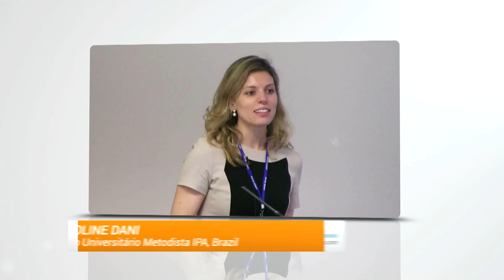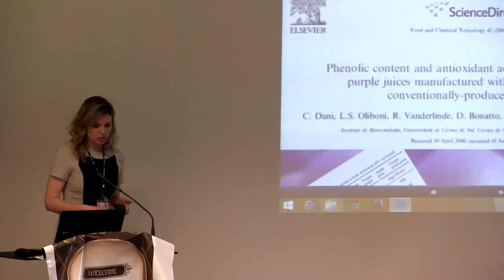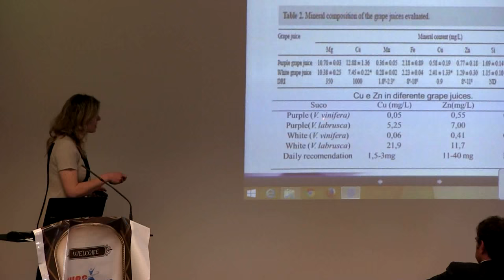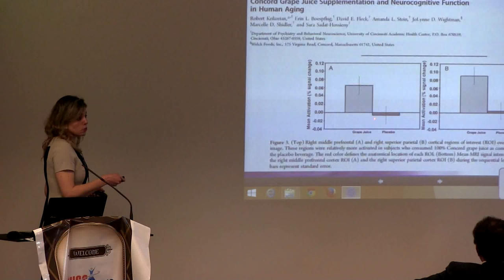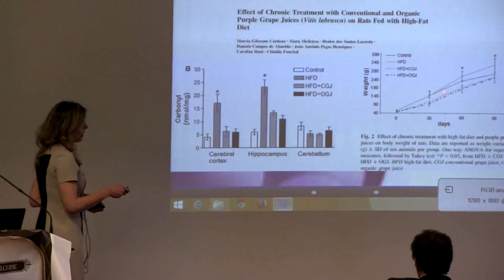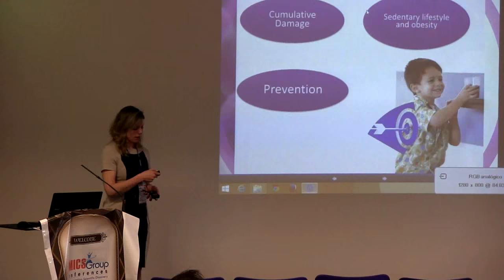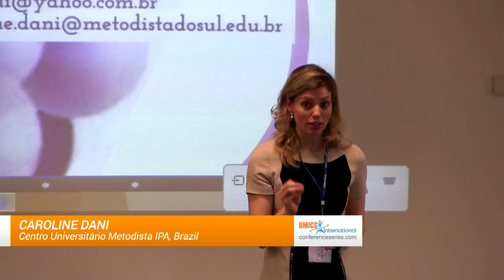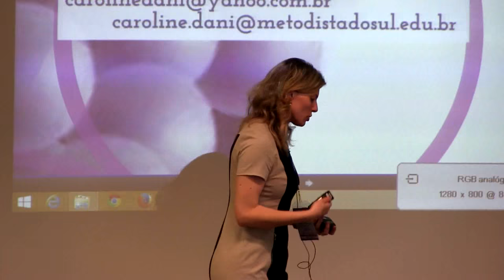Caroline Dani | Methodist University IPA| Brazil | Nutritional Science 2014 | OMICS International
Title: Grape juice: Its compounds and health benefits
3rd International Conference and Exhibition on Nutrition & Food Sciences

Abstract

Experimental data have increasingly suggested that cellular oxidative damage has a relevant pathophysiological role in several types of human diseases, such as atherosclerosis and cancer. In order to minimize oxidative stress, our cells have developed a complex biochemical redox mechanism, consisting of both enzymatic and non-enzymatic components. Moreover, the diet, especially the consumption of fruits and vegetables, also has an important role in the maintenance of physiological redox equilibrium. These foods supply several antioxidants, including several polyphenolic compounds to the body. Grapes are rich in phenolic compounds, such as flavonoids (catechin, epicatechin, quercetin, anthocyanins, procyanidins), and resveratrol (3,5,4`-trihydroxy-stilbene), which are mainly found in red grape products. Nowadays, many studies showed the grape juice’s health benefices. All findings suggest that grape juices induce significant antioxidant, neuroprotec, hepatoprotec, antiplaquetary, antitumoral, antimutagenic, antigenotoxic activities and also, increase the memory, and this may be an important issue for further investigations in the area of biochemical functional foods.

Biography

Caroline Dani graduated from the University Center BIOMEDICINA Feevale (2004). She completed her Master’s in Biotechnology from the University of Caxias do Sul (2006) and PhD in Biotechnology from the University of Caxias do Sul (2008). She is currently a full Professor at Methodist University IPA, working on undergraduate and Graduate Stricto sense, Biosciences and rehabilitation and Reablilitação and Inclusion programs. She is a Coordinator of the Graduate Program in Bioscience and Rehabilitation and defended her dissertation and thesis based on the benefits of grape juice. She has experience in the area of nutrition, with emphasis on Biochemistry of Nutrition, acting on the following topics: juice, organic, conventional, polyphenols, antioxidant, grape juice and oxidative stress, flavonoids, portal hypertension.